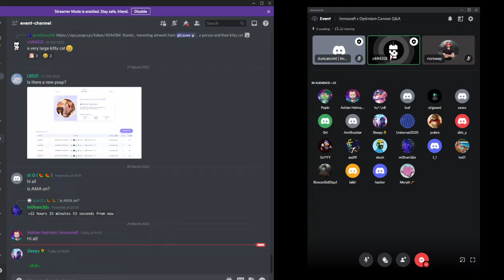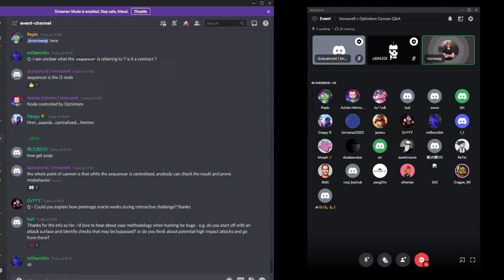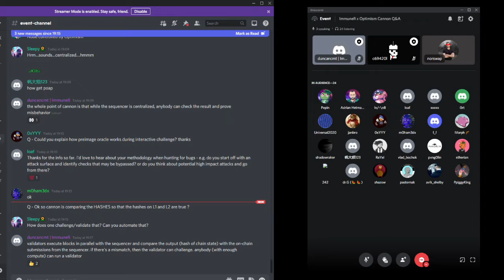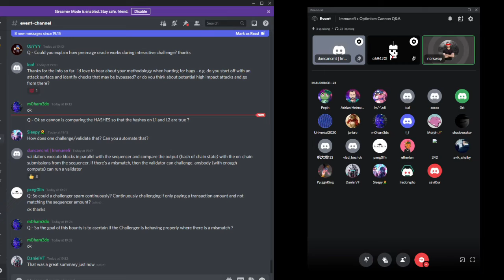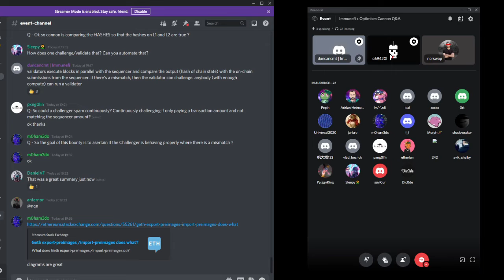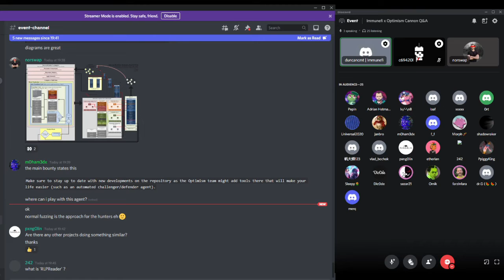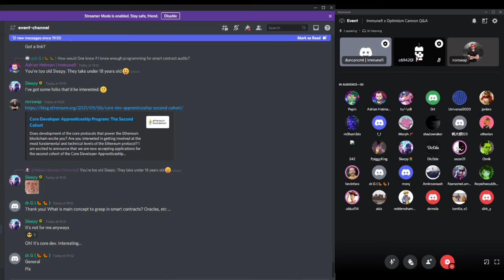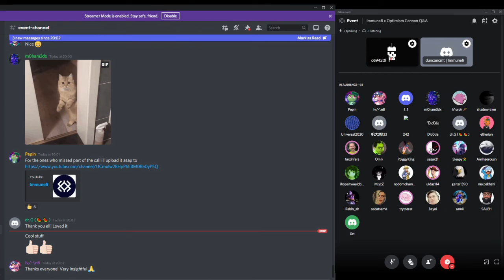Immunefi x Optimism Cannon Q&A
Immunefi x Optimism Cannon Q&A on 29/03/2022

To learn more about Immunefi, the leading Web3 bug bounty platform with the world’s largest bug bounties, check out